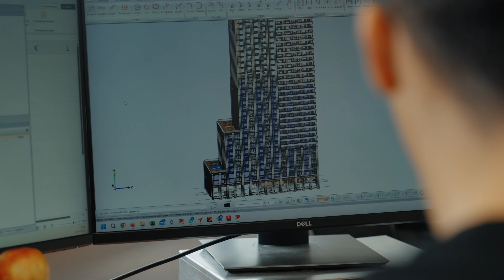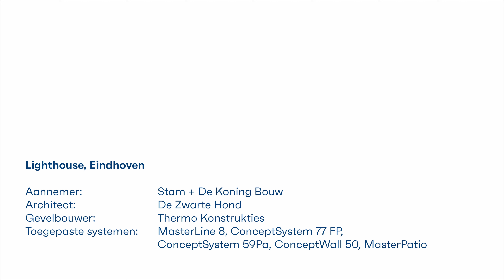Harbour windows zorgen voor comfort in Eindhovens hoogste woontoren Lighthouse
Op Strijp-S middenin Eindhoven wordt historisch erfgoed van Philips getransformeerd tot internationale hotspot. Toren Niko (Lighthouse), van architectenbureau De Zwarte Hond is een van de gebouwen die straks het meest in het oog springt. Het wordt met 109 meter en 35 verdiepingen de hoogste woontoren in de stad. Hoe zorg je op die hoogte voor comfort? Bewoners willen immers graag genieten van natuurlijke ventilatie zonder geluidsoverlast. Zogenoemde harbour windows en aluminium kozijnen dragen daaraan bij. Thermo Konstrukties ontwierp in samenwerking met Reynaers Aluminium de bijzondere aluminium oplossingen en bedacht een handige manier om de kozijnen in de gevel te hijsen, zodat het bouwproces veel sneller verloopt. Welke uitdagingen kwamen hierbij kijken?